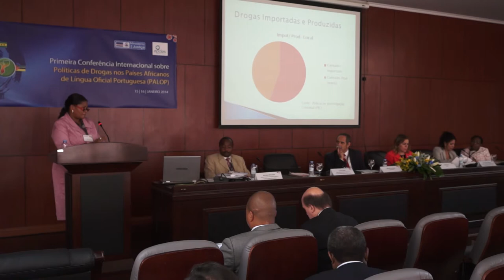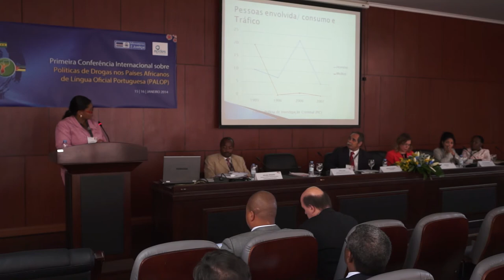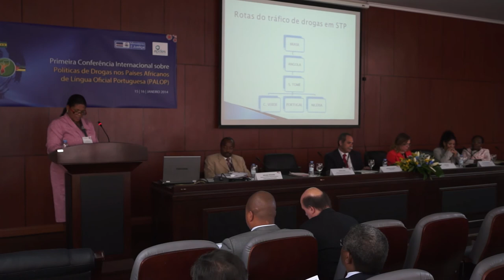Speech of Ivete Lima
Directora do Instituto da Droga e da Toxicodependência de São Tomé e Príncipe

Director, Institute of Drug and Drug Addiction of São Tomé and Príncipe

PT: A 1ª Conferência Internacional sobre Políticas de Drogas nos PALOP foi promovida pela APDES, em cooperação com o Ministério da Justiça do Governo de Cabo Verde, e aconteceu nos dias 15 e 16 de Janeiro de 2014, na Cidade da Praia. O evento teve como objectivos alargar e reforçar a cooperação estratégica entre Governos, Organismos Internacionais e Organizações da Sociedade Civil, no âmbito das Políticas de Drogas nos Países Africanos de Língua Oficial Portuguesa.

ENG: The 1st International Conference on Drugs Policies in the Portuguese-Speaking African Countries (PALOP) took place on 15-16 January 2014 in Praia, Cape Verde, under the aegis of the Portuguese NGO Agência Piaget para o Desenvolvimento and the Ministry of Justice of the Cape Verdean Government. The event intended to promote and expand the strategic cooperation between Governments, International Bodies and Civil Society Organizations in the ambit of drugs policies in PALOP countries.